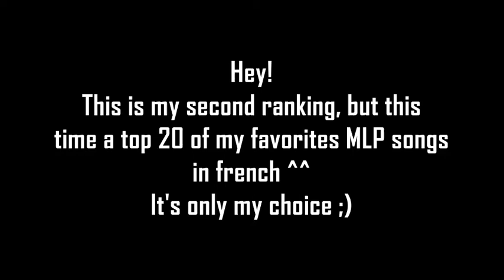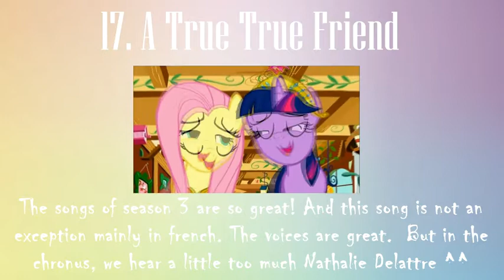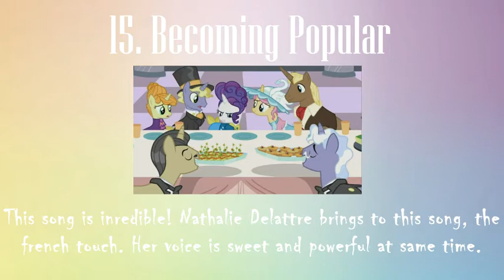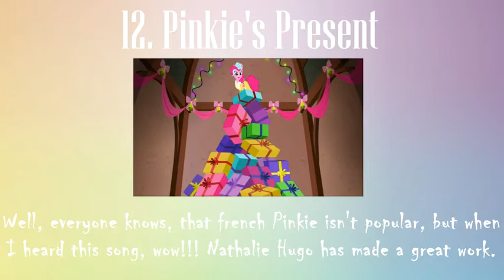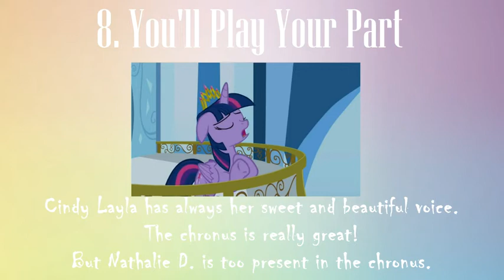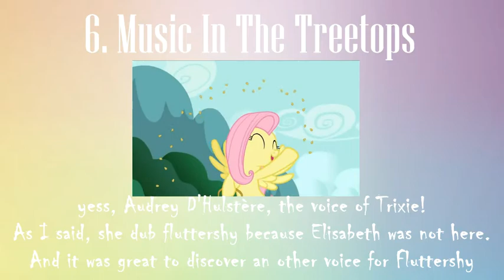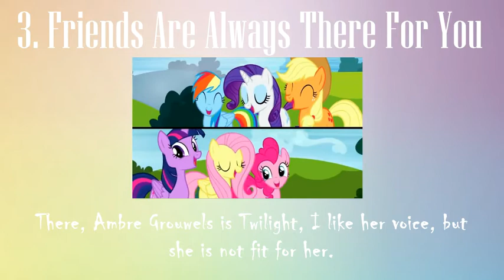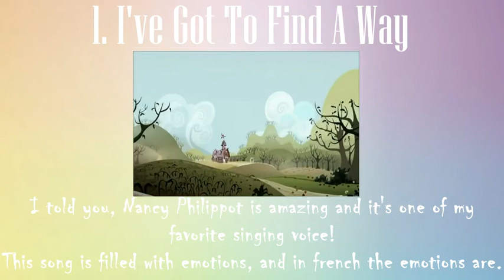[Ranking] Top 20 favorites French MLP Songs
Hello ponies!
This is my second ranking; but this time a top 20 on my favorites French MLP songs!

✩｡:*•. Foᥣᥣoᥕ mᥱ .•*:｡✩